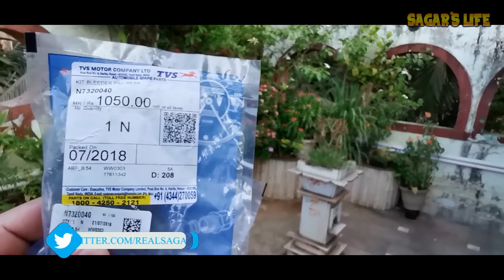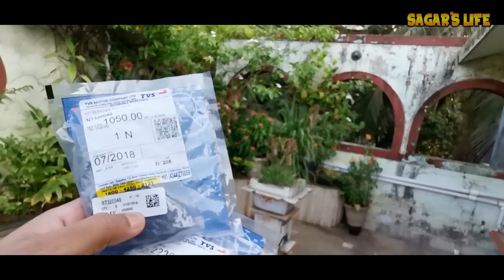How To Change Disc Brake Pads Of Apache RR 310 (Complete Guide)| Huawei P30 Pro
In This Video i shown the complete guide of how to change the rear disk brake pads of Apache RR 310 in easiest way.

Our Amazon Store: